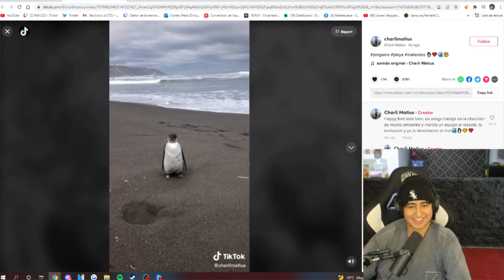Wn que hace aqui solito